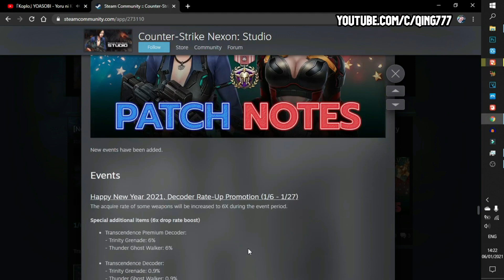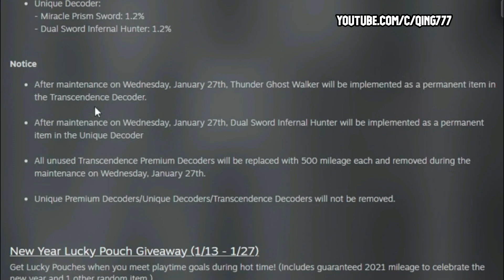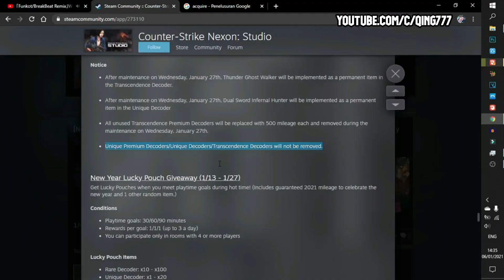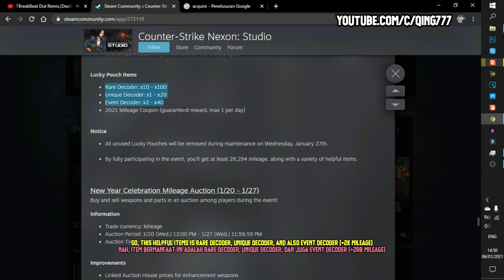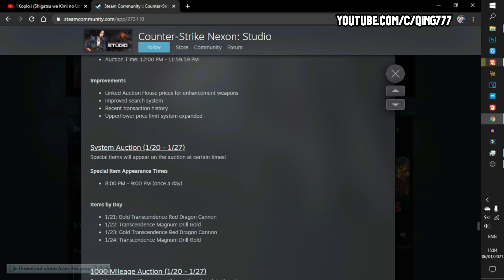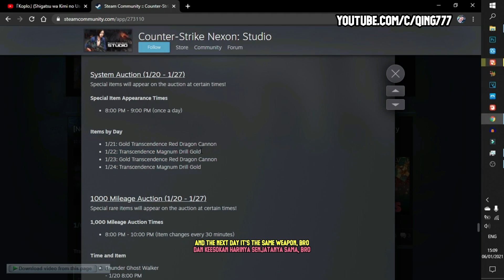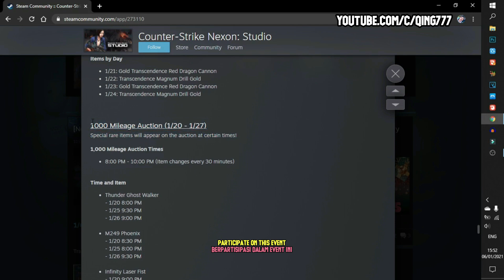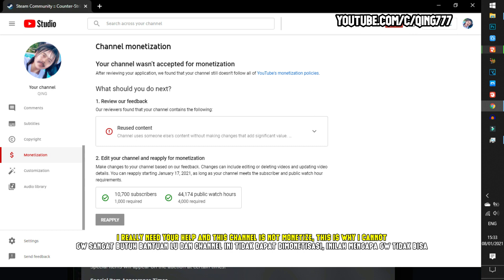[CSOnline Steam] CSNS Patch Notes: January 6th 2021 | Free 28k Mileage | CounterStrike Nexon: Studio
[Sub Indo] Good event, boys! Get 28k Mileage Point for Free and use it to buy some weapon in Mileage Auction + Get Free "Unique Decoders". 6 days late to upload this video, hahaha. Making subtitle, it's so hard and time consuming.

Event bagus di CSNS, dolor! Dapetin 28rb Mileage Point CSO - Gratis dan gunakan itu untuk beli senjata bagus di Mileage Auction - Counter Strike Nexon: Studio + Gratis "Unique Decoder" CSOnline Steam. Terlambat 6 hari untuk upload video ini, hahaha. Bikin subtitle untuk CSNS Patch Notes itu sangat susah dan memakan waktu.

Time Stamp (Stempel Waktu) : CSNS Patch Notes

00:00 - Intro

00:53 - Decoder Rate-Up (6x drop rate boost)

Decoder Rate-Up (6x tingkat perolehan)

Weapon : Trinity Grenade, Thunder Ghost Walker, Miracle Prism Sword and Dual Sword Infernal Hunter.

04:11 - New Year Lucky Pouch Giveaway

Free Decoders (Rare Decoder, Unique Decoder, Event Decoder) and free 28,294 mileage point.

Decoder Gratis (Rare Decoder, Unique Decoder, Event Decoder) dan 28,294 mileage point gratis.

07:38 - Mileage Auction

09:15 - RDC Gold & Magnum Drill Gold

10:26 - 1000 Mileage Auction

Weapon : Thunder Ghost Walker, M249 Phoenix, Infinity Laser Fist, and AUG Guardian.

12:54 - Best Event to Play for Free Player.

Event Terbaik untuk Dimainkan oleh Pemain CSOnline Steam Gretongan.

14:01 - Outro